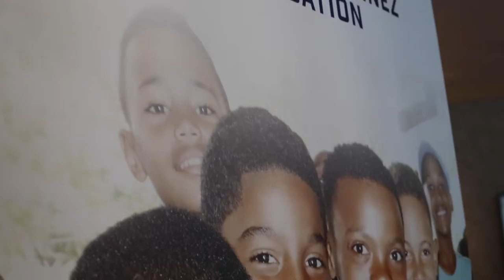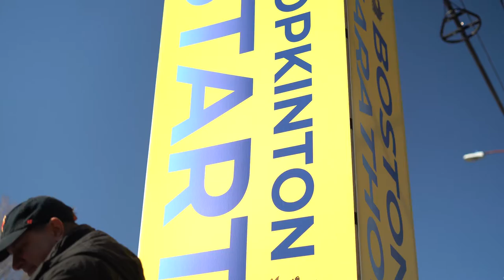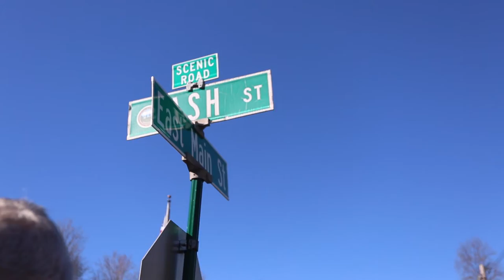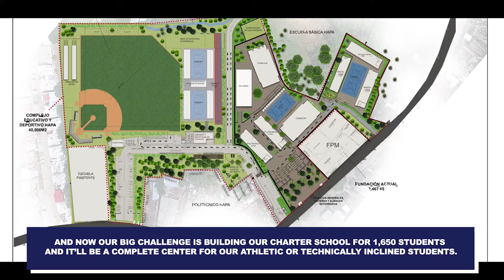Boston Marathon 2022 (by The Pedro Martinez Foundation)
produced by PEDRO MARTINEZ FOUNDATION
filmed by Dante Luna, Yuder Aldi & Jonathan Marrero